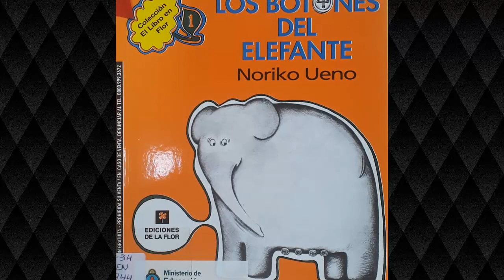Los Botones del Elefante - Noriko Ueno - Cuento Silente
Este cuento invita a observar y a usar la imaginación. Muy bueno para trabajar con estudiantes que tienen problemas para leer.